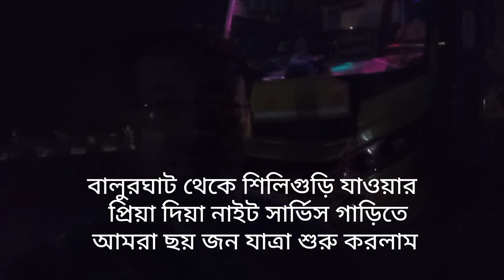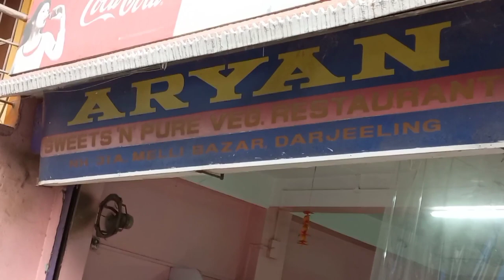শিলিগুড়ি থেকে রংপো হয়ে রঙ্গলি বাজার /Siliguri to Rongli Bazar. East Sikkim. Part-1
I am Sankar Joardar. We made a sudden trip from Balurghat to Sikkim on 6th May 2022.We were six friends. My friends are Abir Saha(teacher),Kamal Kumar Biswas (teacher),Ranjit Sarkar (teacher),Tapash Chakraborty (Businessman),Jyotish Chandra Roy (Businessman,61yrs old).

Balurghat to Siliguri:262 Km.(6h 30m)by bus.
Siliguri to Rongpo:75.5km.(2h26m)by car.
Rongpo to Rongli Bazar:24.3km.(54m)by car.

Our tour was fantastic. We enjoyed a lot.
Natural beauty of Sikkim is just awesome. Everybody must go to Sikkim to watch the Natural beauty.